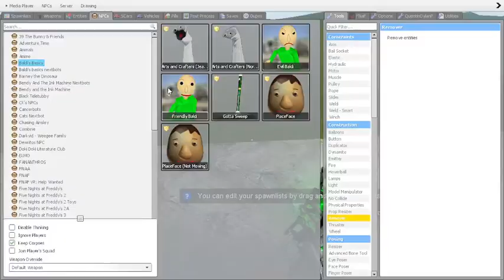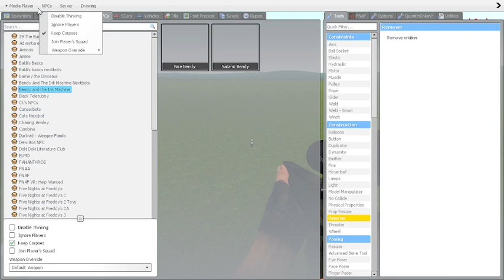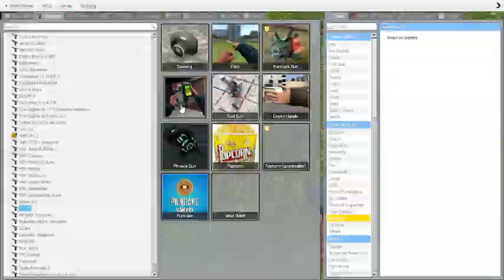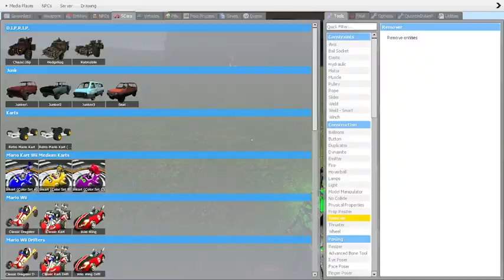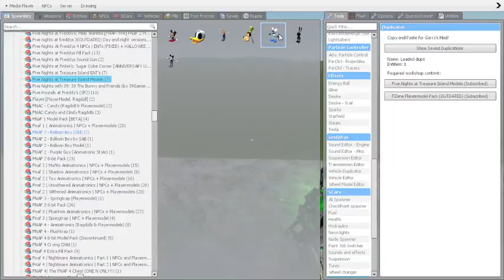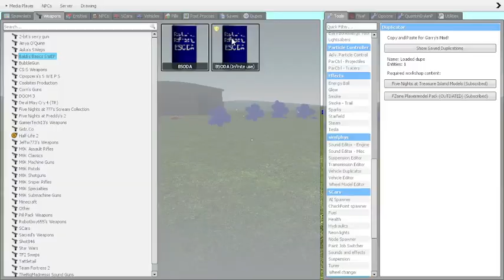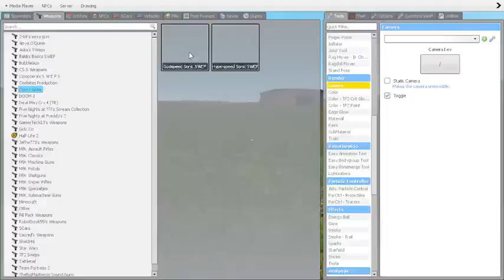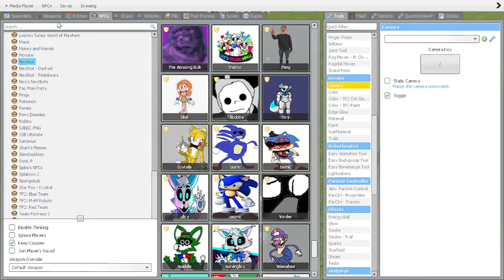I play Garry's Mod for (20 minutes Gameplay) lot of nextbots